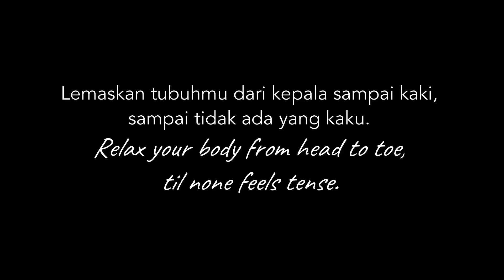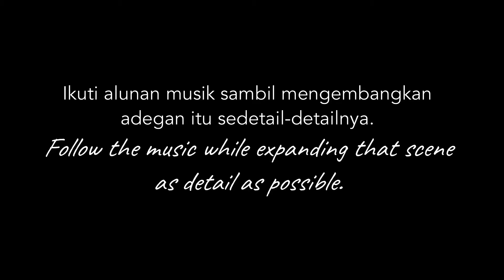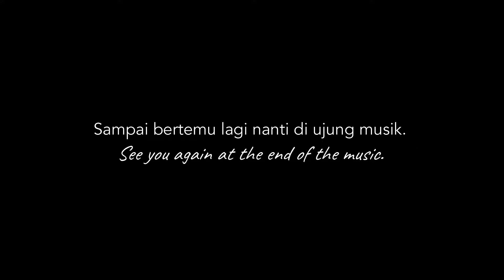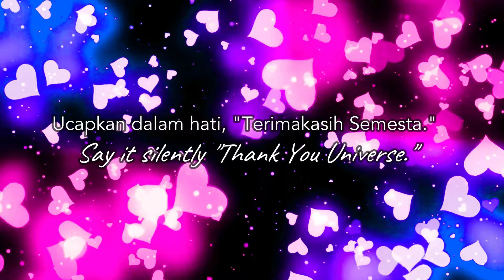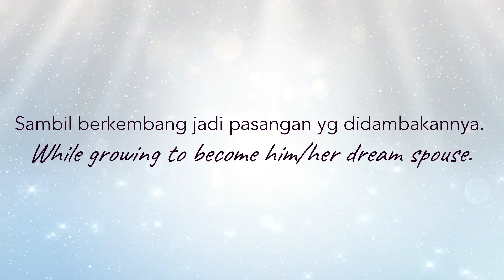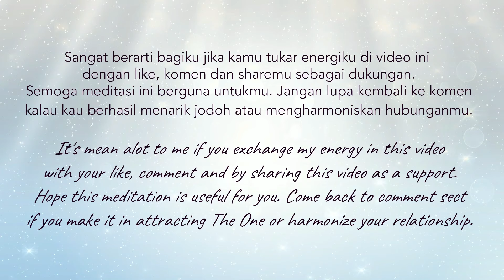432Hz & 528Hz ✨ Meditasi Menarik Jodoh & Harmoni (Heart Chakra Healing) Attract True Love & Harmony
Words Guidance in English & Bahasa

Hope of Love is my Guided Meditation made for Single & Couple.
For SINGLE, the purpose is to attract your True Love
(The One that will be there with you for the rest of your life in fulfilling & happy relationship)
For COUPLE, the purpose is to create harmony & peace with your Loved Ones.

But no matter what your status is, when you do it daily or consistently, I aimed my energy to create harmony & peace within you, that then will create the harmony outside of you.

Warning:
don’t worry if you keep on crying while doing it, keep on goin coz you’re in a detox phase before feeling the joy and peace within the melody.

Starseed souls, it’s okay to feel homie while doing this meditation. You’re on the right path to be able to feel at home on this beautiful home we call Earth.

HOPE OF LOVE adalah Panduan Meditasiku yang dibuat untuk Lajang & Pasangan.

Untuk SINGLE, tujuannya adalah untuk menarik Cinta Sejatimu.
(jodoh yang akan bersamamu selama sisa hidupmu dalam hubungan yang sehat & memenuhimu).
Untuk PASANGAN, tujuannya adalah menciptakan harmoni & kedamaian dengan pasanganmu.

Tapi apapun statusmu, ketika melakukannya setiap hari atau secara konsisten, aku mengarahkan energiku untuk menciptakan harmoni & kedamaian di dalam dirimu, yang kemudian akan menciptakan harmoni di luar dirimu.

 Peringatan:
Jangan khawatir jika kamu terus menangis saat melakukannya, teruskan karena kamu sedang dalam fase detoks sebelum merasakan kegembiraan dan kedamaian dalam melodinya.

Jiwa Starseed, tidak apa-apa merasakan kerinduan pada ‘planetmu’ saat melakukan meditasi ini.  Kamu berada di jalur yang benar untuk bisa merasa berada di rumah sendiri, di atas planet yg kita sebut Bumi ini.

Tolong bantu dengan like, komen dan membagikan video ini untuk menukar energi kasih yg kuberikan pada video ini.
Semoga video ini berguna untukmu.

Melody created by Ananda Ramartha
Composed by Lilian Rumapea
Animation Background by Sunari VFX & Constelation Media